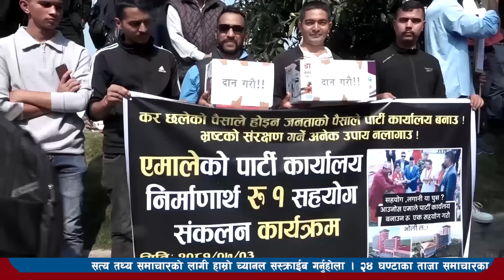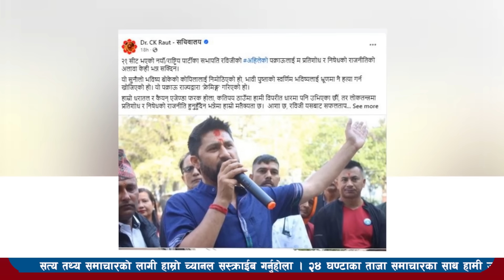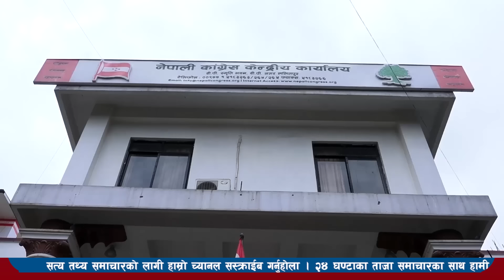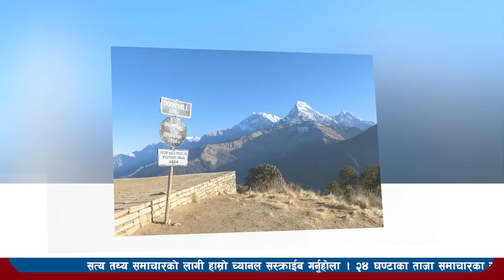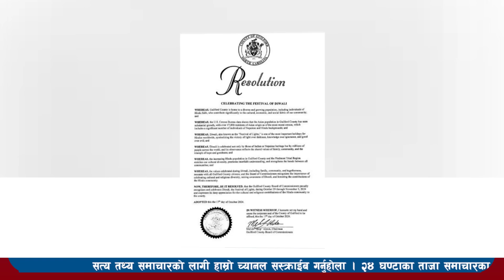Today news l news nepali news today aajako taja khabar nepali आज देशभरका समाचार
Today news-news nepali news today aajako taja khabar nepali आज देशभरका समाचार kartik 3 2081,